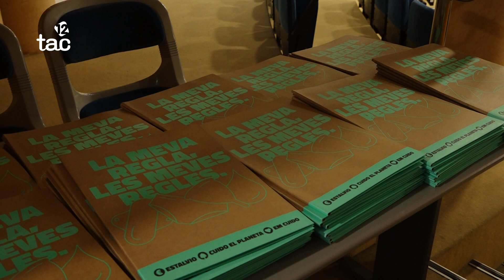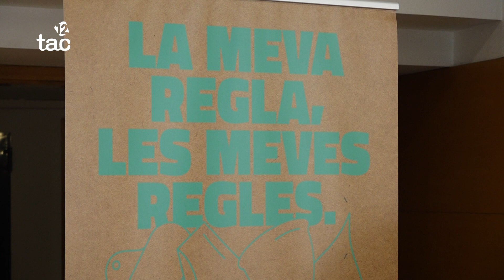Les farmàcies es preparen per distribuir copes menstruals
La Generalitat repartirà productes menstruals de forma universal i gratuïta durant el primer trimestre de 2024. Per això, la Generalitat i el Col·legi de Farmacèutics han iniciat un cicle de formacions per a professionals sobre el cicle menstrual i la tria dels productes